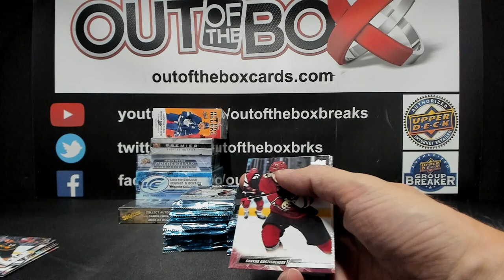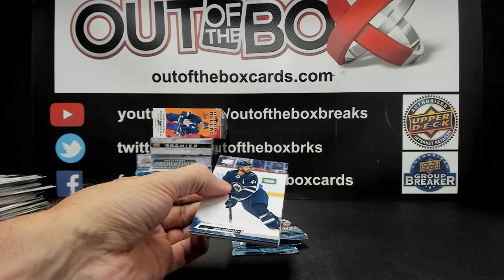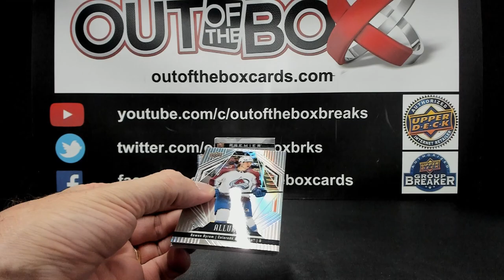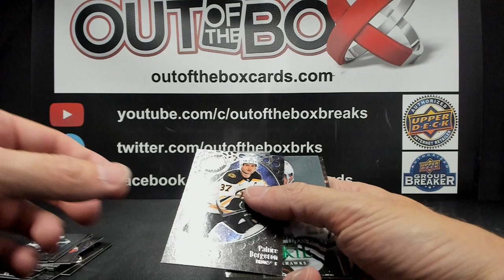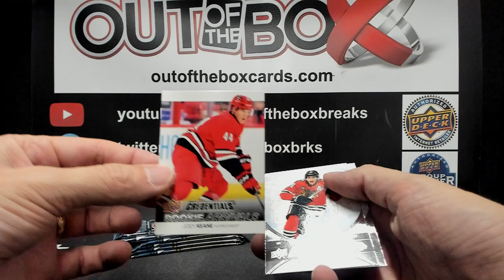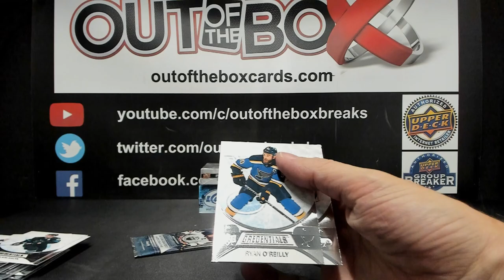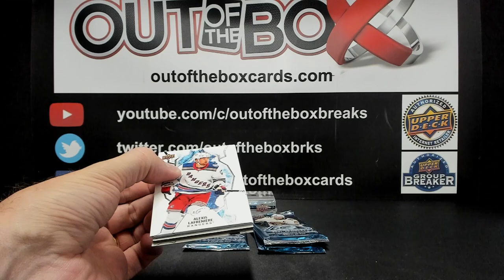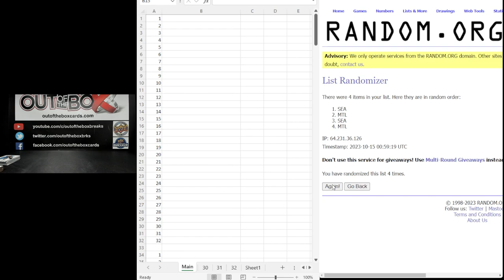Out Of The Box Group Break #13925 6 BOX VALUE MIXER TEAM BUY